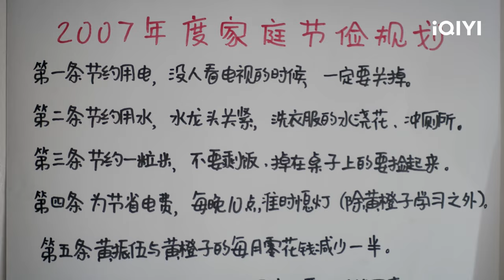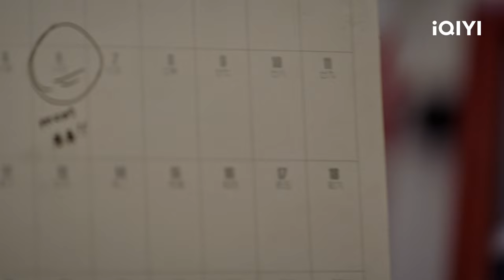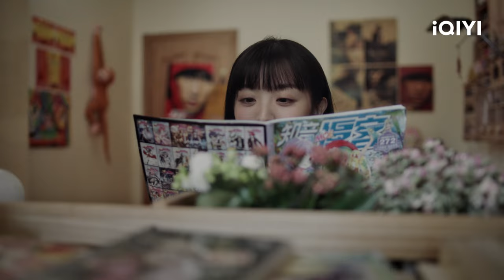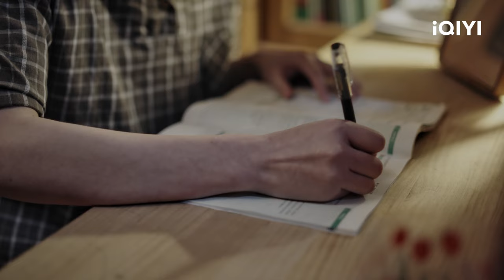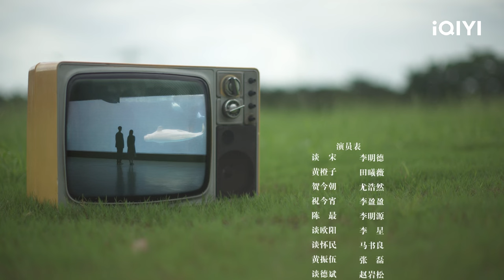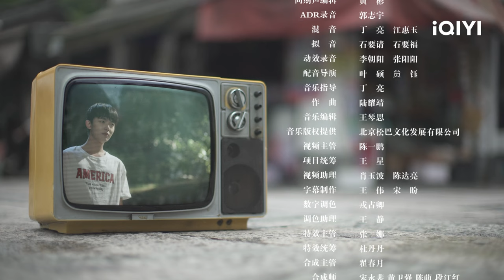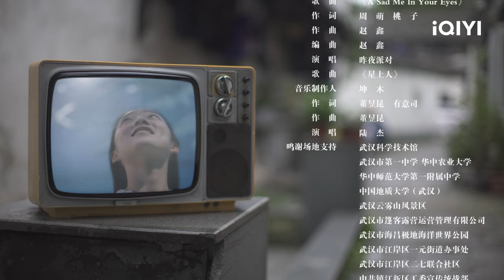【FULL】Lovely Us EP01: Listen to Your Mom | 如此可爱的我们 | iQIYI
【Lovely Us】is trending on iQIYI with multiple subtitles. is trending on iQIYI with multiple subtitles.

【Introduction】In the summer of 2007, exactly one year before the opening ceremony of the Beijing Olympic Games, the family members of the Shude faculty could finally move together and say goodbye to the tube-shaped apartments which were loaded with their sweet memories like a symphony of cooking utensils. They were going to move into the brand-new and unfamiliar residential quarters with their new hopes.

【Cast】Li Mingde, Tian Xiwei, You Haoran, Silvery